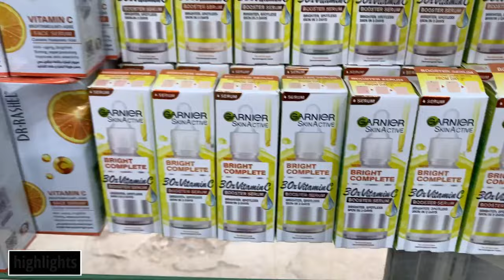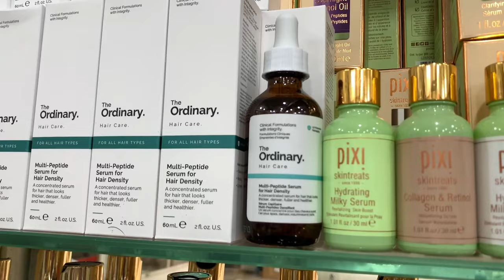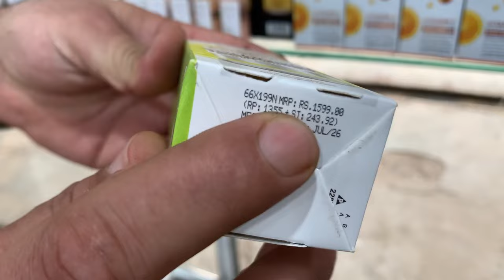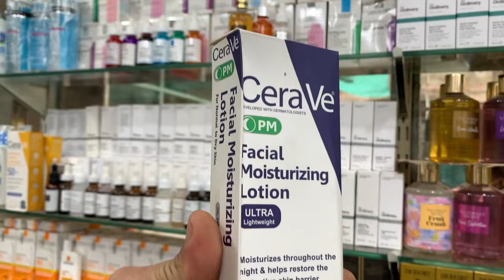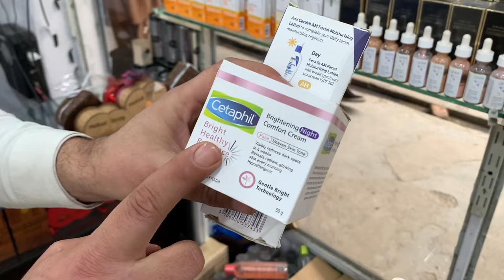*Ramzan Big Sale only Rs 20* Cosmetics Wholesale Market | Branded Cosmetics | Makeup Skin Care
In this video you will see branded perfumes and cosmetic products at very low price, you will find here markup kit, Eyeshadow , eyeliner, Foundation, sketch liner, perfumes, hand cleaner, face wash and much more cosmetic products at karkhano market Peshawar.

Topic Cover
imported cosmetics wholesale market in Peshawar,
imported cosmetics wholesale market
imported cosmetics,
branded cosmetics,
branded cosmetics in Peshawar,
branded cosmetics lot,
branded cosmetics in Pakistan,
Skin care,
Skincare routine for men,
Skincare,
Cosmetics,
Cosmetics wholesale,
Cosmetics business,
Cosmetics business ideas,
whitening cream,
branded makeup kit,
branded makeup wholesale